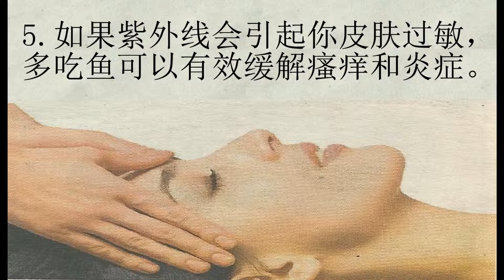駐顏有術5妙招